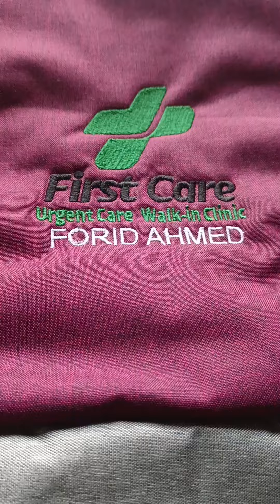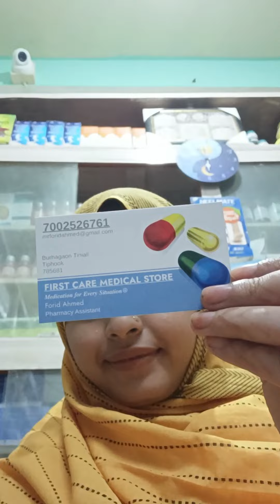ভনী ৰ BIRTHDAY 🎂 পাতিলোঁ ❓/প্ৰতিটো দিনকে special হিচাপে celebrate কৰিব লাগে/কি কি gift লোৱা হল ??